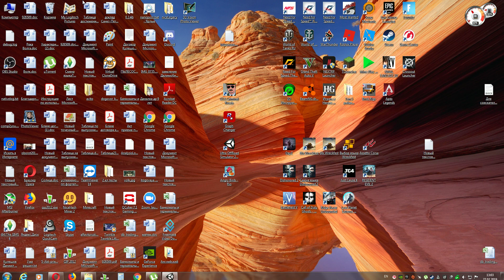Desktop 2019 02 27 13 01 01 07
ВОЗМОЖНОСТЬ ЗАРАБОТАТЬ

Платформа предоставляет возможности заработать, размещая интересный контент, предоставляя свои ресурсы, а также приглашая друзей.
БЕЗ ЦЕНЗУРЫ

За счет использования технологии peer to peer приложение полностью децентрализовано и не может быть заблокировано каким-либо регулятором или провайдером.
БЕЗ РЕКЛАМЫ

Приложение не содержит рекламы, платного функционала или любых других назойливых способов монетизации.
КРИПТОЭКОНОМИКА

Для обмена контентом между пользователями используется внутренняя криптовалюта Mediacoin, получить которую можно размещая или раздавая цифровой контент внутри сети.

БЕСПЛАТНО

Доступ к огромному количеству цифрового контента абсолютно бесплатно.
КОНФИДЕНЦИАЛЬНО

Приложение не запрашивает Ваши контактные данные, информацию о местоположении или IP - адрес Выбей из магазинов скидку до 30%